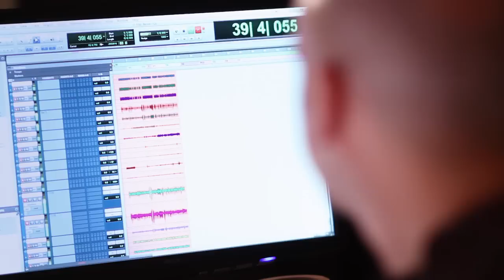BENHUR - WALK ON THROUGH (STUDIO SESSIONS) - 3/6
This is part 3 of 6 short documentary-style videos showcasing Benhur's last few months in the studio as they worked on their new record, Between Flower and Hive.

Benhur recorded with producer Ian Bodzasi (Sam Roberts, The Tea Party, Sum 41, Nelly Furtado...) who was instrumental in translating their energetic live sound to record in an honest way. No hocus-pocus, just real musicians playing real music!

The studios featured in these videos include Metalworks, Chalet, and Loudmouse.